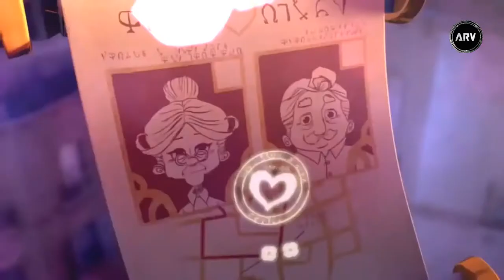Aise na mujhe tum dekho seene se laga lunga || Presented by ARV production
Hello Friends,
this is fair use of video and songs .